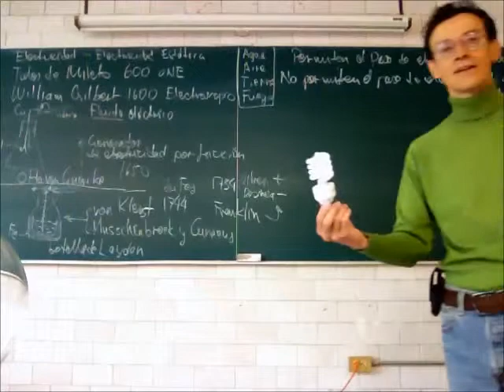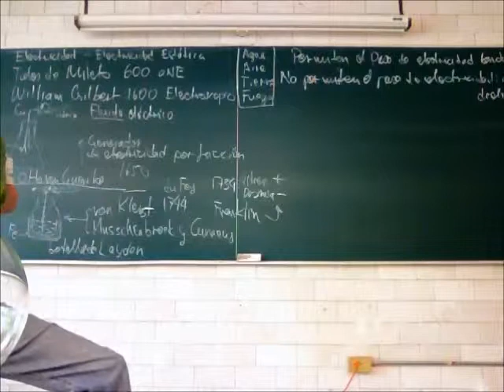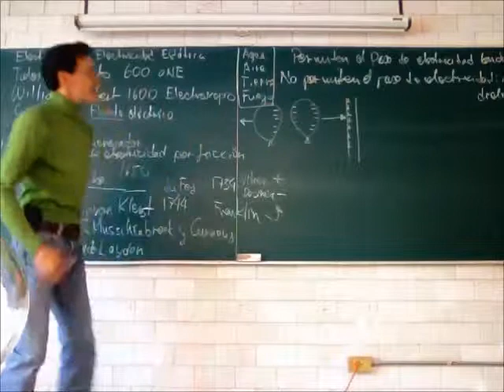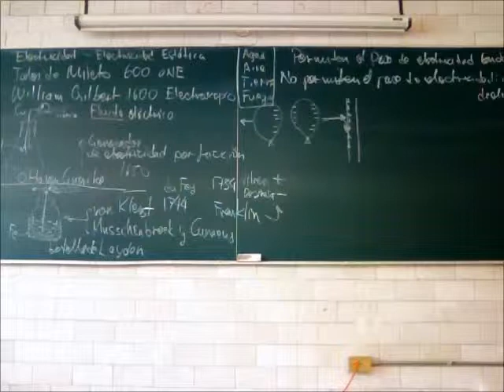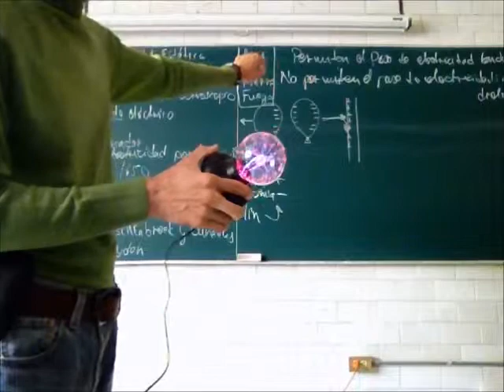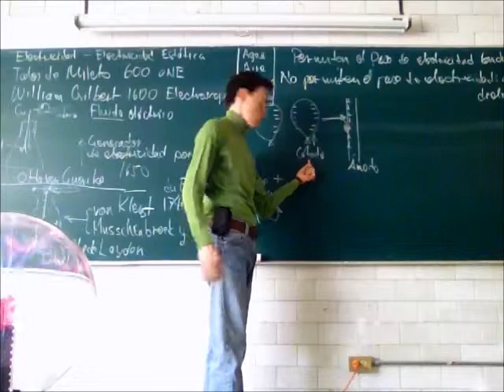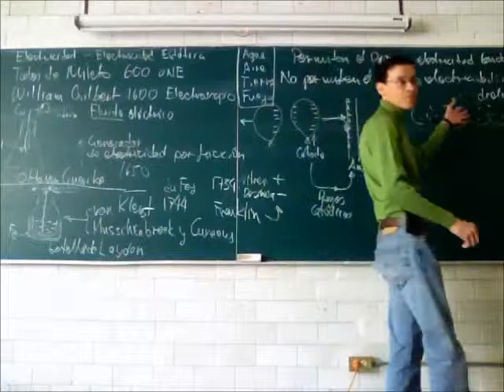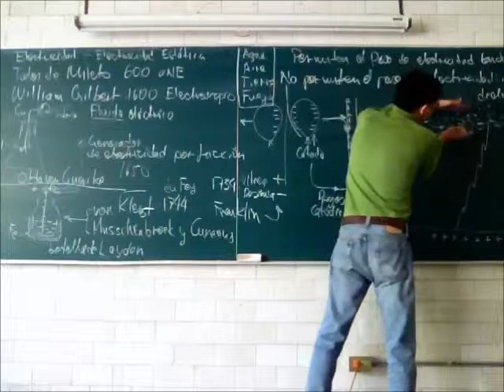Electricidad. Conductividad - 13-Primavera - Prof Raúl Alva 3/4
Electricidad
Conductividad